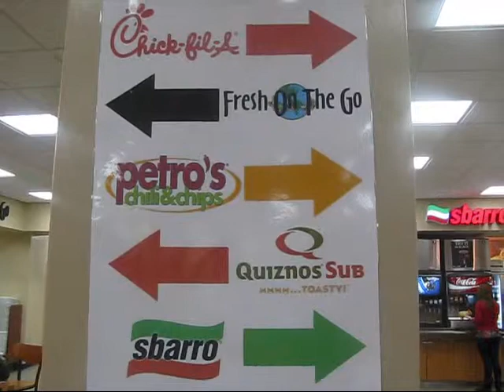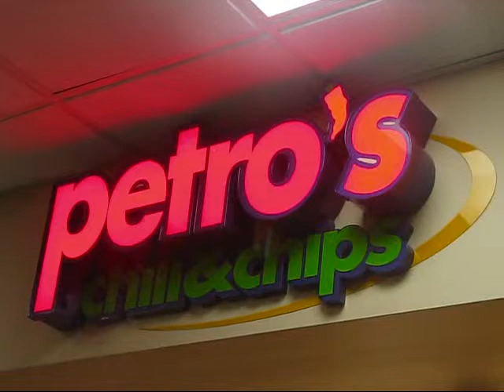Petro's opens in Rocky Top Cafe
Rocky Top Cafe welcomed its newest tenant on October 21 when Petro's began serving it's famous chili and chips.